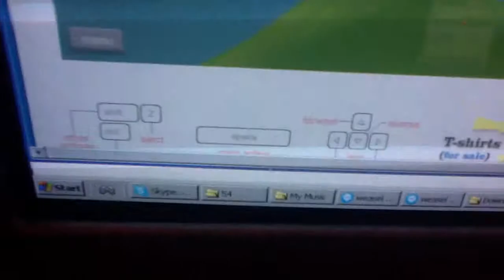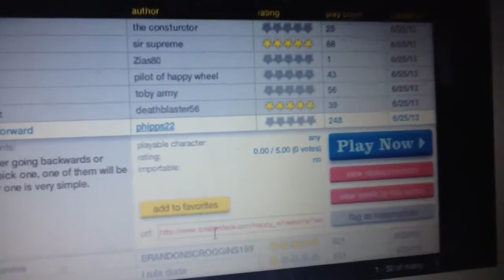Derpy Wheelz, (my fiales of happy wheels in cincinatti)